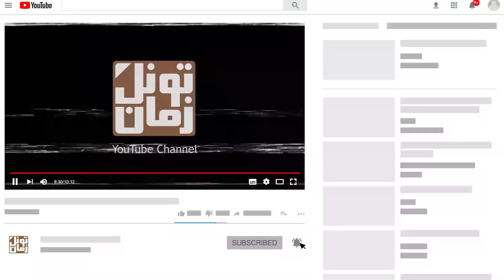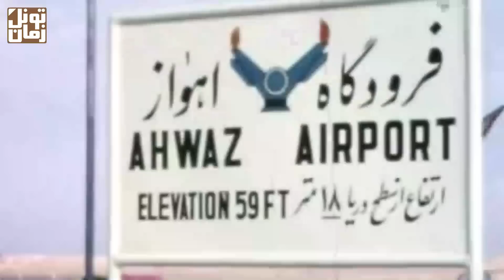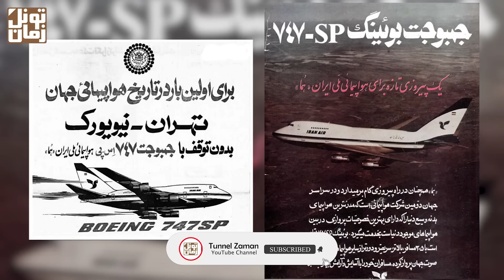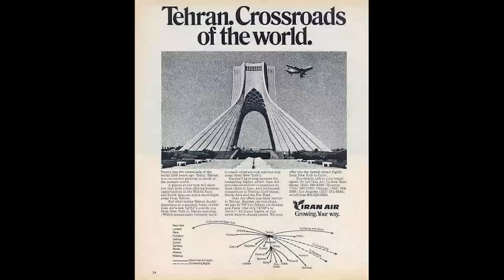عکس های دیده نشده از اولین ایرلاین ایرانی ؛ هما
هواپیمایی ملی ایران توی دهه 50 خورشیدی، به عنوان رو به رشدترین شرکت هواپیمایی جهان شناخته میشد و در عین حال، یکی از ایمن ترین، مدرن ترین و پردرآمدترین شرکت های هواپیمایی دنیا بود.

سپاس فراوان
تونل زمان